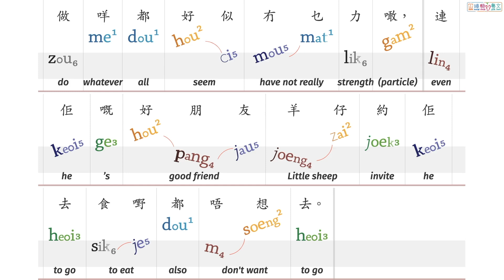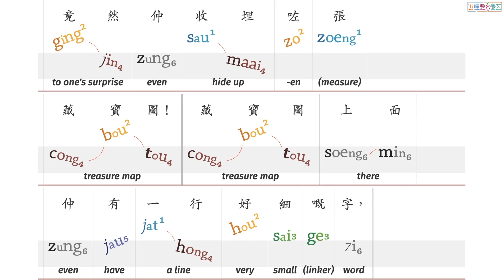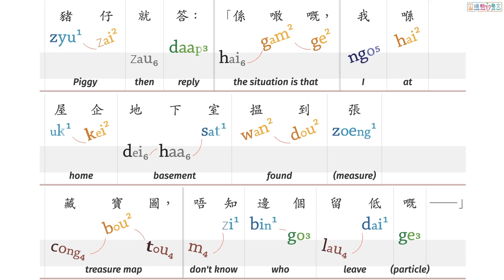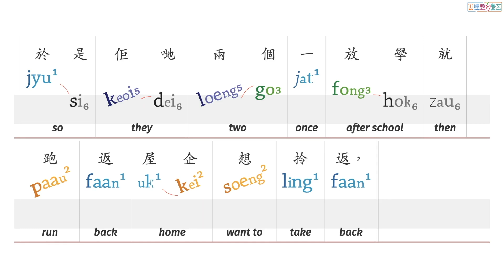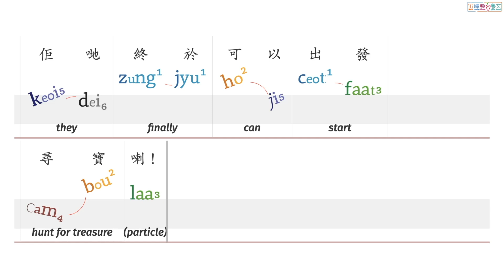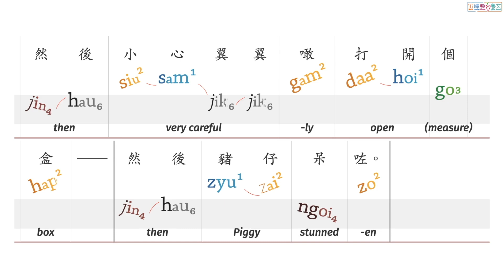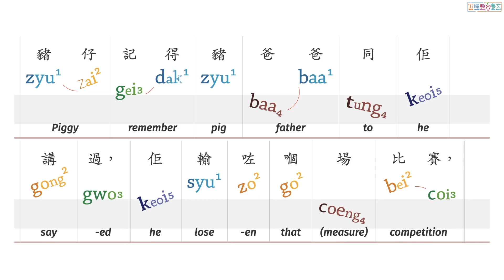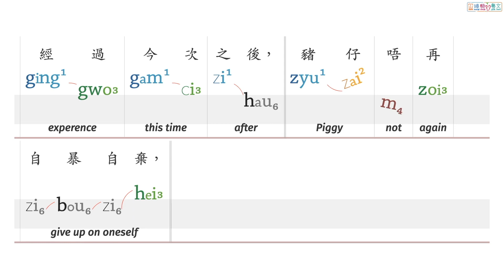00202:《豬仔藏寶圖》The Treasure Map --- 冚唪唥粵文讀本 HBL Cantonese Graded Readers (Lv5)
《豬仔藏寶圖》係「冚唪唥粵文讀本」系列 Lv5 嘅故仔書。
 "The Treasure Map” is a title from the Hambaanglaang Cantonese Graded Readers (Lv5).

00:00   The Treasure Map
00:17   Slide 1
02:26   Slide 2
05:07   Slide 3
06:30   Slide 4
07:40   Slide 5